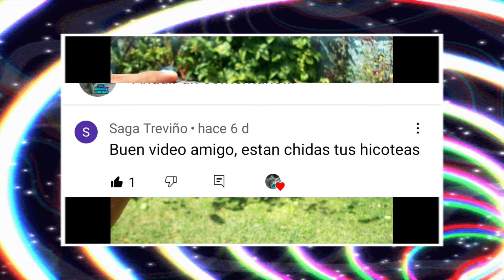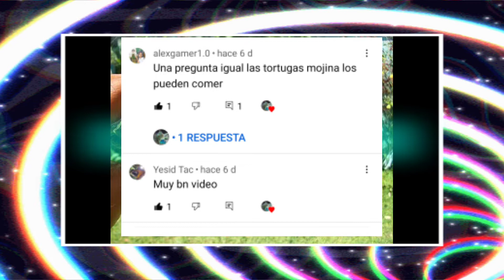MI TORTUGA MOJINA PUSO HUEVOS!!! Rhinoclemmys Areolata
El día de hoy me lleve la sorpresa de que mi tortuga mojina estaba poniendo huevos, así que les comparto este vídeo espero que les guste y nos vemos en los próximos videos 🦎🐢